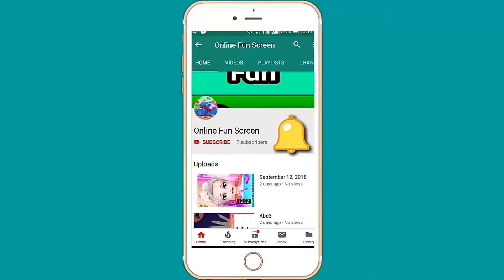Kids Learning cooking